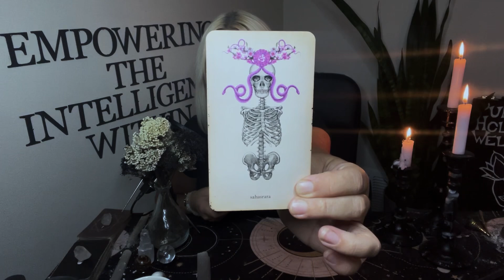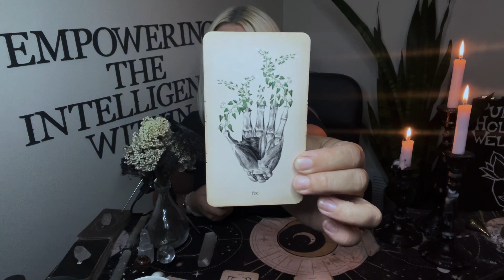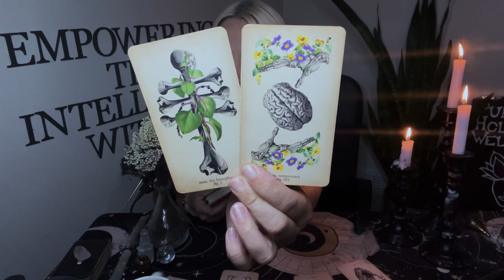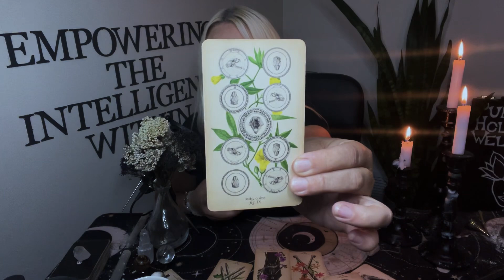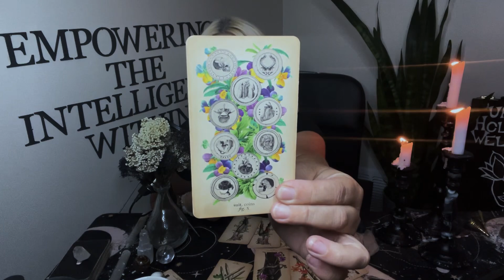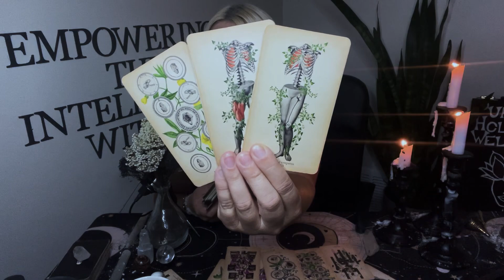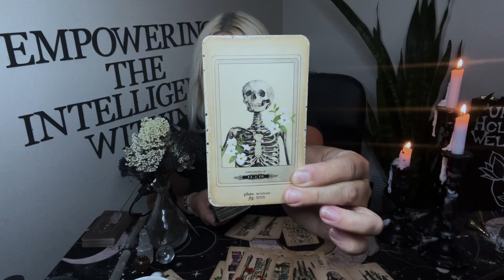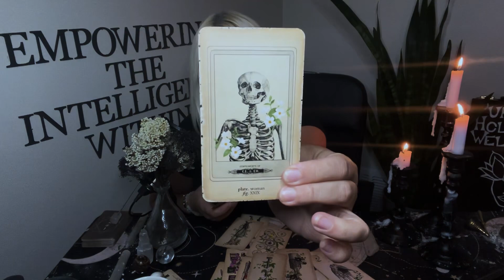Intense Emotions Keep You Tied✨Virgo Season | Astrology•Tarot•Holistic Wellness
Welcome to Purusha Intuitive!!

Chapters:
00:00 Introduction
01:13 First Messages - Innovation
02:30 Energy Cleanse
04:00 Weekly Preview
05:15 Beginning of the Week - Dealing w/ Grief
07:30 Empowering the Best Version
08:30 Seeing & Sensing the Change
10:45 The Waiting Game
13:33 Mid Week - Seeing More Validation
15:30 Competition Ensues
17:40 Someone is Not Ready
19:45 End of the Week Tension - Trust
21:40 Connections Feel Good
23:48 Positive Destruction
25:18 Final Messages, Wellness Tie-In
27:26 Thank you!!!

Deck Used:
🎴Oracle of Oddities
🎴The Antique Anatomy Tarot
🎴Memento Mori